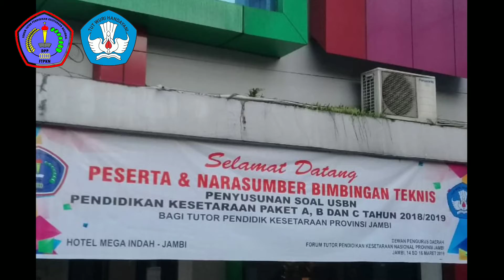Jambi - Bimtek Penyusunan Soal USBN